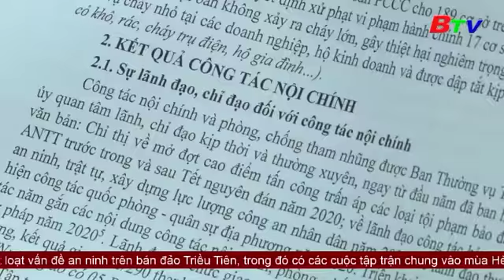Thành ủy Thủ Dầu Một tổ chức hội nghị sơ kết công tác nội chính 6 tháng đầu năm 2020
Hội nghị sơ kết, đánh giá công tác nội chính 6 tháng đầu năm và triển khai nhiệm vụ 6 tháng cuối năm 2020 của thành phố Thủ Dầu Một